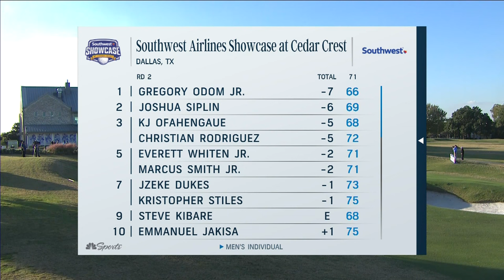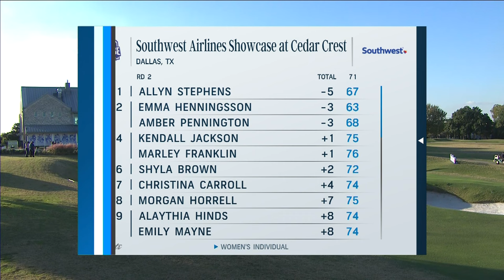Highlights: Southwest Airlines Showcase at Cedar Crest, Round 2 | Golf Channel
Relive the biggest moments from Round 2 of the inaugural Southwest Airlines Showcase at Cedar Crest, taking place at Cedar Crest Golf Course in Dallas, Texas.

Highlights: Southwest Airlines Showcase at Cedar Crest, Round 1 | Golf Channel